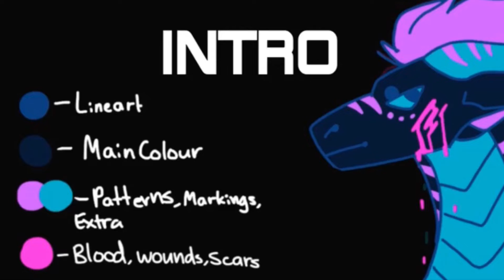hbfsmap2020 part 20